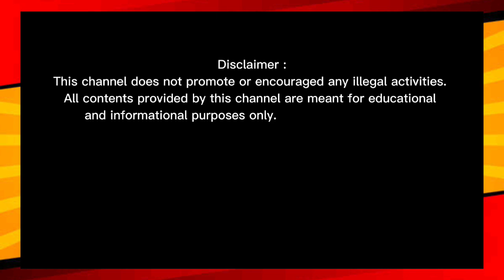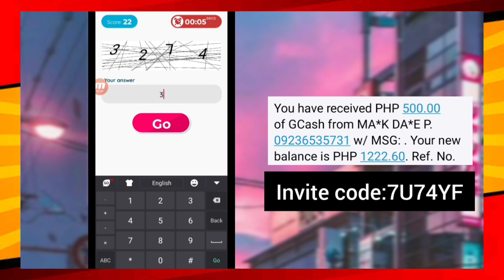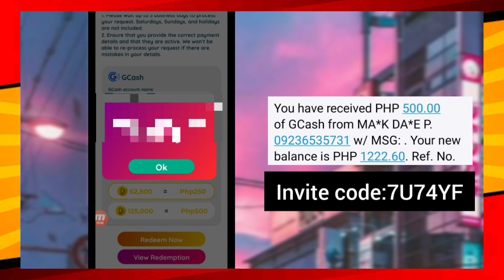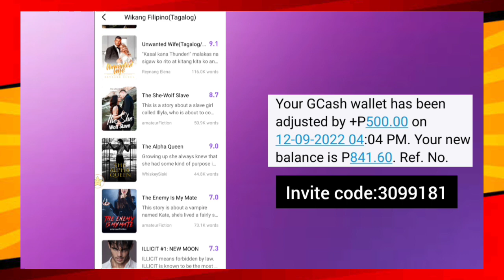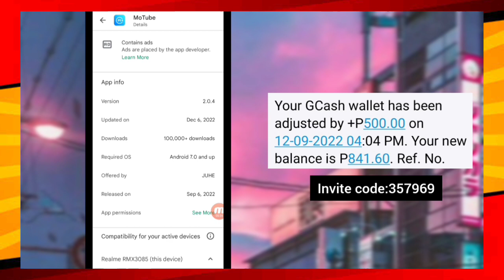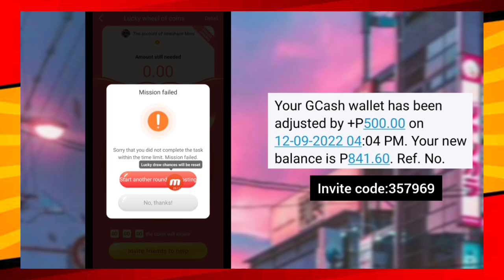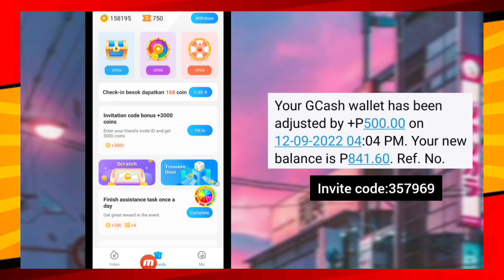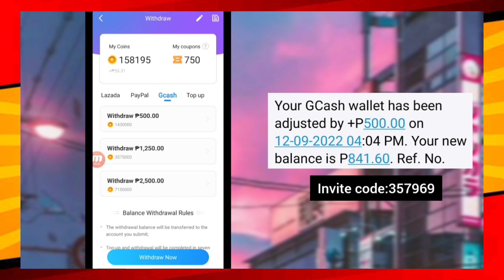Free Gcash:Top 3 Legit Earning Apps 2022 Direct Gcash and Paypal With Own Payment Proof | No Puhunan